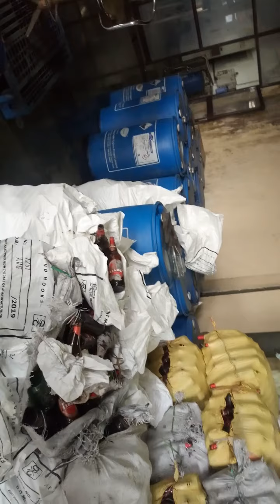Beer factory bear packing karne wala machine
***Mo..9540764784.